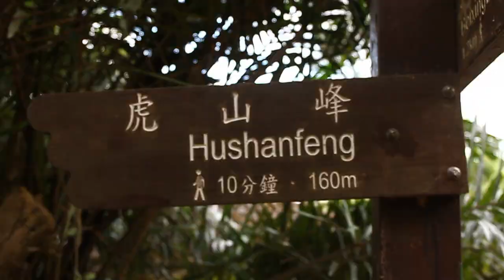What to do in Taipei: Hiking Tiger mountain + Motivational Monday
Tiger mountain is a beautiful hike in Taipei with an amazing view!